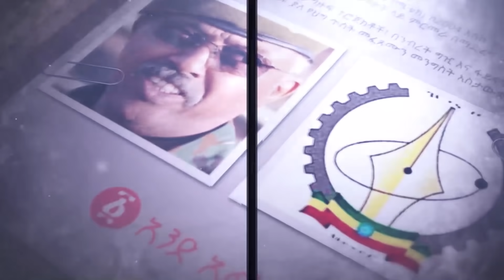ህወሓት በመርዝም በበቀልም፤ ከሰራዊቱ አስወግዷቸው የነበሩት ጄኔራሎች እውነታ | Ethiopia